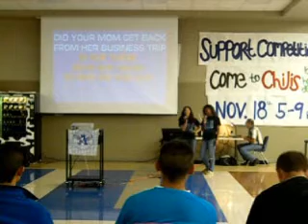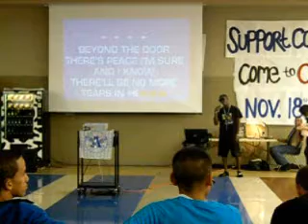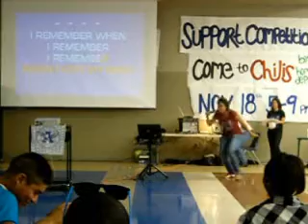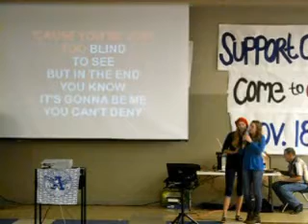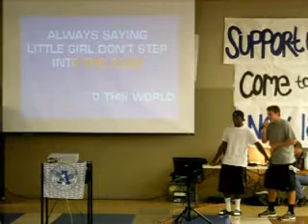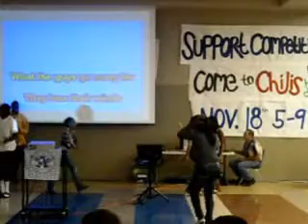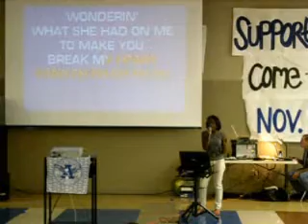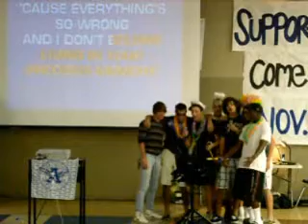Karaoke All (START HERE)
Senior Class Presents Senior Karaoke Night at Apopka High School
Click on any bit for full version (starting Saturday)